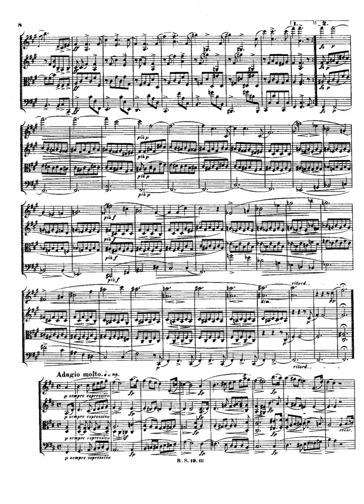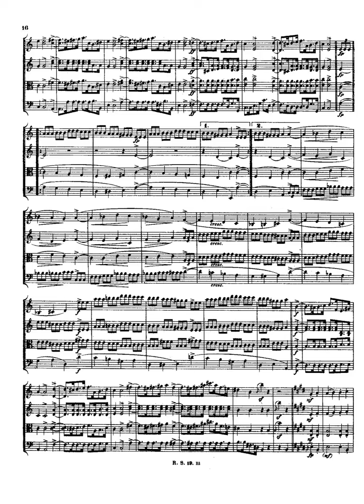schumann string quartet 3 op 41 3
Instrumentation 2 violins, viola, cello
Sections
Andante espressivo - Allegro molto moderato
Assai agitato
Adagio molto
Finale. Allegro molto vivace - Quasi Trio
Opus (Catalogue Number) Op.41 №3